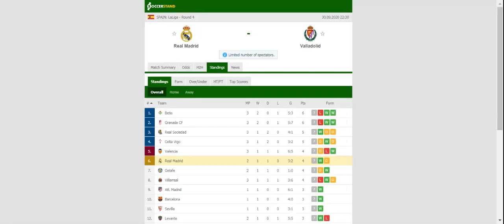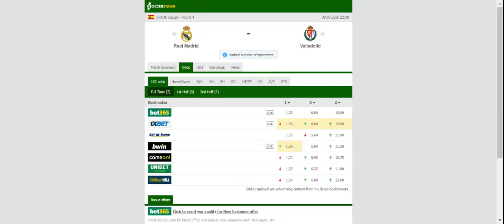REAL MADRID VS VALLADOLID PREDICTION & BETTING TIPS - 30/09/2020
2021 college football predictions,
2019 college football predictions,
2020 ncaa football predictions,
nc state football predictions 2020,
2020 nebraska football predictions,
2020 uga football predictions,
10 football predictions 2020,
football songs,
football vines,
football skills,
football daily,
football games,
football khela,
football live,
football pump up,
football anime,
football analysis,
football asmr,
football agility drills,
football american,
football academy,
football anthem,
football boots,
football big hits,
football bloopers,
r/b football,
f c b football,
mattyb football,
s.a.b football,
football chants,